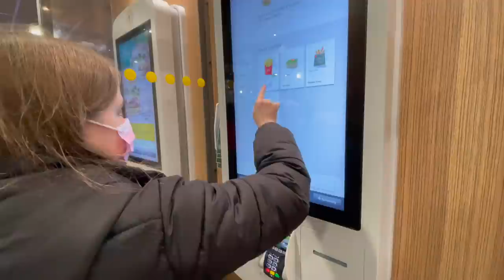IT'S THE BIG CHRISTMAS COMPILATION 2021 | The Sullivan Family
What a lovely Christmas Eve and Christmas day we had, I have to say Zoe really pulled it out of the bag this year as she always does!! 😊 So, Christmas Eve started early with a present and a goodbye note from the elves which the children loved. I then had to nip into Argos to pick up a couple of last minute bits and while we there Eva had a look in WHSmith to spend a bit of her left over birthday money. After lunch we ALL (including Elisabeth) popped down to West Beach for a walk in the sun and to take the tradition family Christmas photo, it was then back home for a take away Mcdonald's 😋 The little ones were bathed, put on their new Sullivan Family Christmas pyjamas, I read them "the night before Christmas" and lastly we put out carrots and a mince pie out for Santa before bed 🎅🏻 Christmas day started at 5am for us and as you can imagine the day was full of fun, excitement, festivity and the usual bit of Big family magic. We ran down the stairs, opened presents in the morning and then Zoe prepared Christmas dinner whilst I spent the day opening toys, building toys and sorting out the tons of recycling!! (Just a normal Christmas for a Dad) 😁 The day was amazing, Zoes Christmas dinner was amazing and we thoroughly enjoyed the entire weekend!! We really hope you had a fantastic Christmas guys 😊🎄💕 We really hope you enjoy the video, please subscribe to our channel, drop us a like and leave a comment we would really appreciate it x

Welcome to 𝚃𝙷𝙴 𝚂𝚄𝙻𝙻𝙸𝚅𝙰𝙽 𝙵𝙰𝙼𝙸𝙻𝚈 YouTube Channel. We are Dad Ben, Mum Zoe and our eleven lovely children. Here we share our life, good times and bad. We share parenting tips or hacks that we have picked up along the way and we bring our love of the outdoors, nature and sustainability into everyday extra large family life. Join our adventure with our amazing children and please share your own experiences with us x